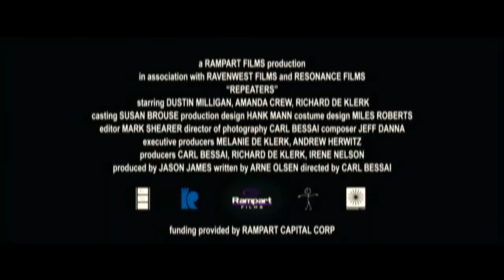Repeaters Official Trailer 2011 HD 720p